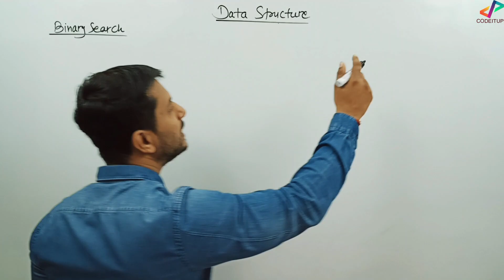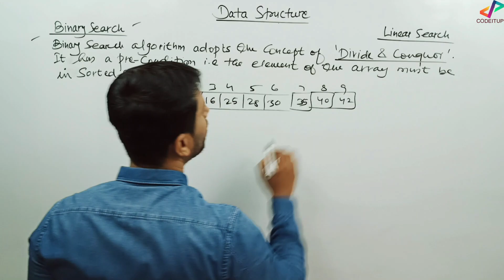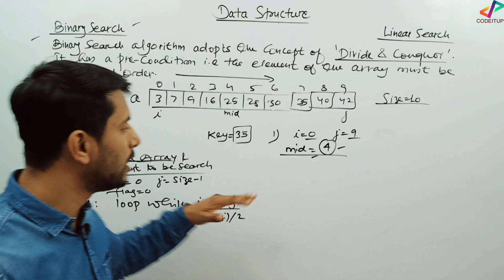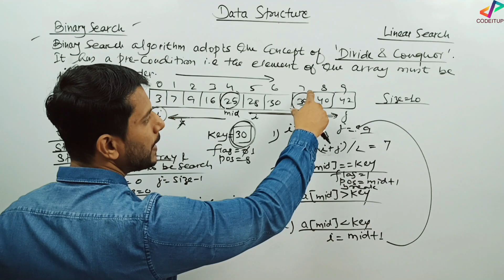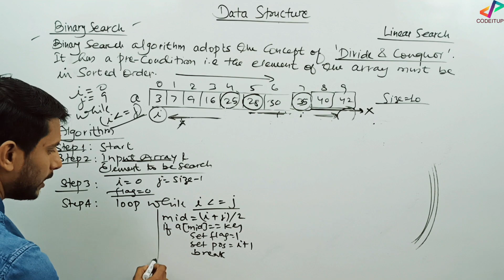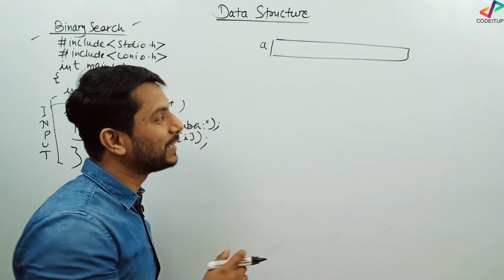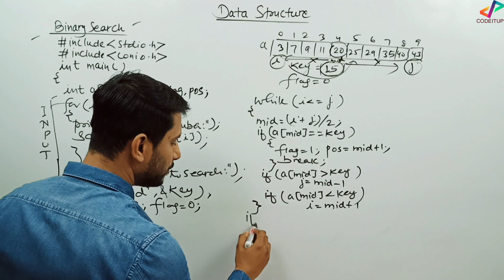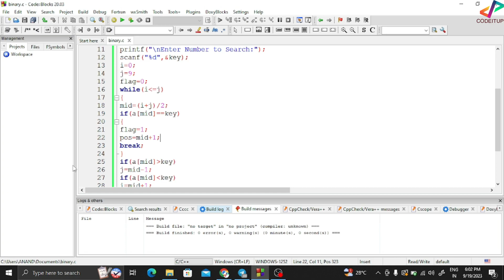Binary Search | Algorithm | Program | Explanation | Data Structure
Hi All,
In this video, I have explained a program search an element in the list using linear search. Searching ca be done using two ways:
1. Linear Search
2. Binary Search
In this video, I have explained searching program using Binary Search method.
Happy Learning!

Tags Used:

binary search java
binary search python
algorithm
program
explanation
data structures
data structure شرح
data structures and algorithms interview questions
binary search data structure
what is binary search
binary search program in
binary search program in c